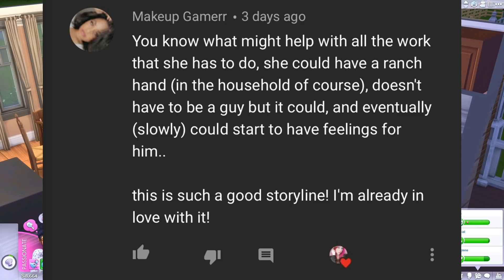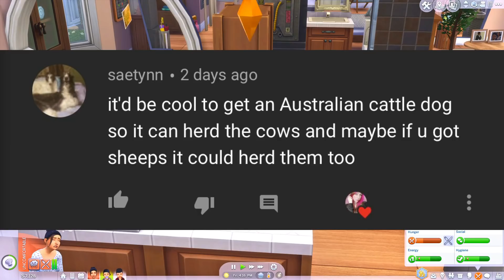CONSIDERING A FARM HAND & CATTLE DOG🤠🐶 | The Sims 4 Single Mother #2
♡Hey Fantacorns! Welcome to another episode of The Sims 4 Single Mother, in this one Jesse really starts realizing how much work this is and starts considering hiring a farm hand, she also really wants a dog for some company.

♡SOCIAL MEDIA♡

♡FAQ♡
- What mic do you use?
♡ Rode Podcaster
- What editing program do you use?